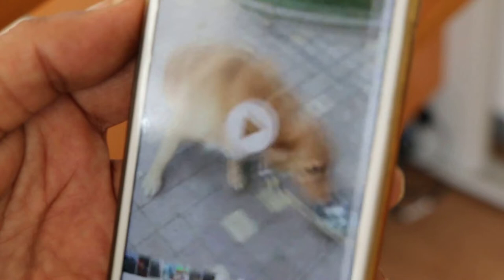A Golden Retriever fell into the drain - painful hips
An active Golden Retriever fell into a drain. He was OK after the fall and walked some distance. Later, he became lame on the right hind.

The owner checked the spinal area. The dog growled as the back spinal area near the hip. He wrinkled his lips as if to warn me he would bite when I repeated the test in the surgery.

The right hind limb is splayed outwards as you can see in the video. On the examination table, I palpated his right hip joint and he reacted in pain. I prescribed painkillers.  The owner did not want X-rays to confirm whether there is severe right hip dislocation or not.  Follow up 4 days later - the dog is normal and active.